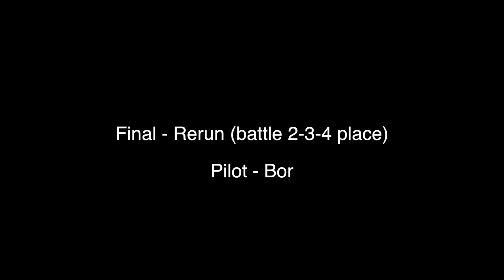Papa FPV Team at DronePortal 2017 - Drone-Racing Belgium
Our video from DronePortal 2017 - Drone-Racing Belgium
⇩⇩⇩⇩ FULL QUAD SETUP IN DESCRIPTION ⇩⇩⇩⇩

We use this drone setups...

RaceFlight RF1 222 - default PID, 32/32/32, MultiShot